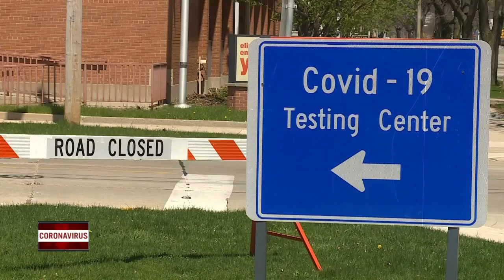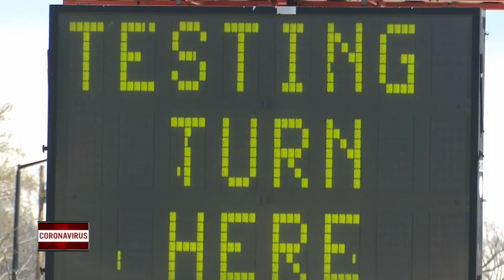COVID-19 testing sites open in Brown County